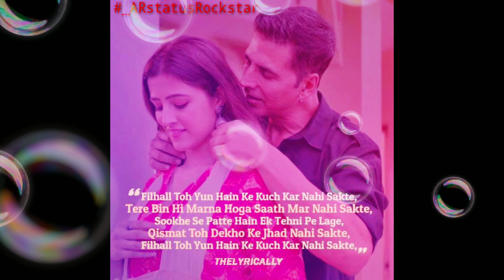Filhall to yu hai kuchh kar nhi sakte Akshay Kumar filhall song & dialogue